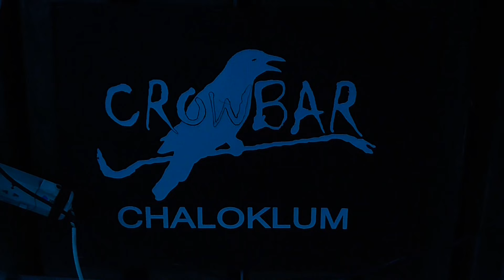El Tez Medley #1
Live In The Crow Bar, Chaloklum. 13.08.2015